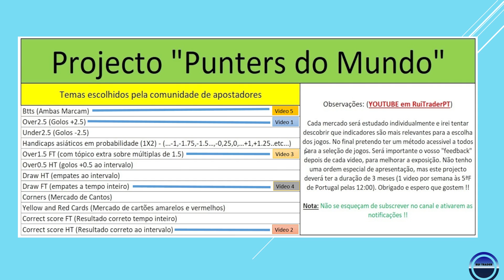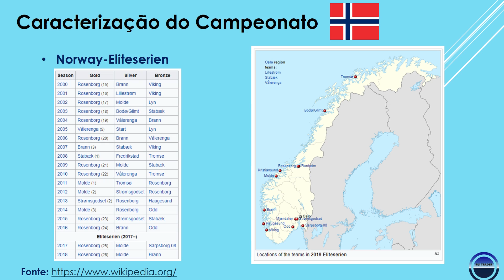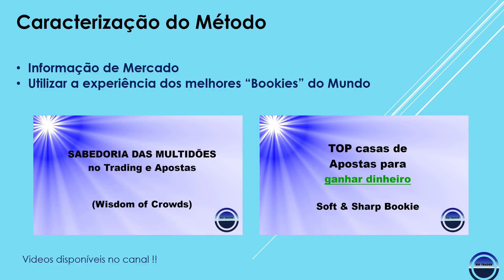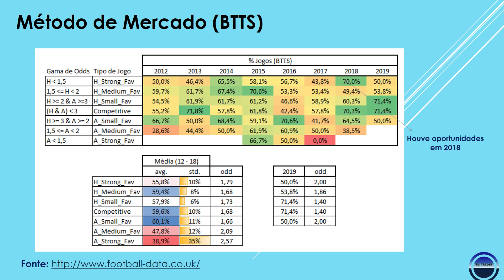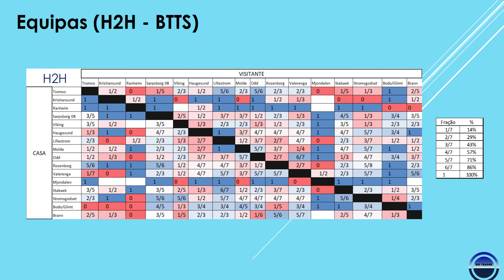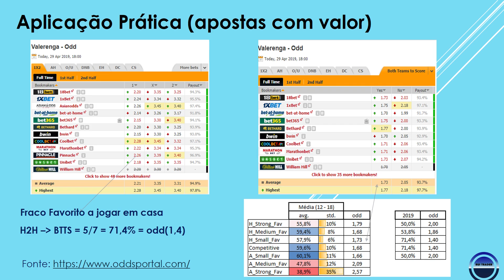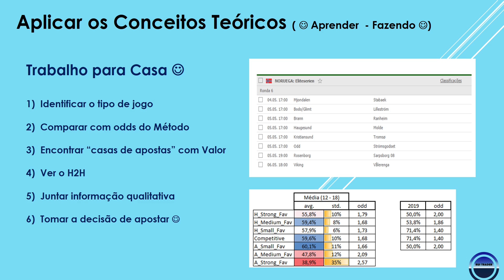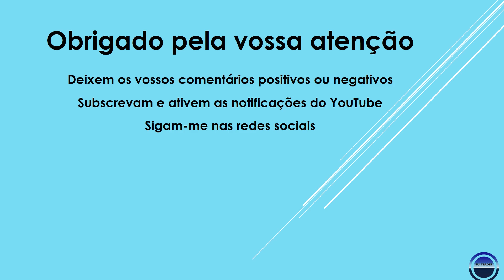Aula 5/12 | Projeto Punter | MasterClass Ambas Marcam - Btts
Aula 5/12 | Projeto Punter | MasterClass Ambas Marcam - Btts é um video onde foi abordado e desenvolvida uma estratégia que poderá ser aplicada nas apostas desportivas. Vamos prever o ambas marcam na Noruega.

Projeto Punter: MasterClass

Tabelas de Btts - Ambas Marcam